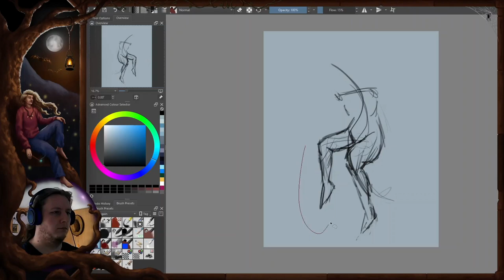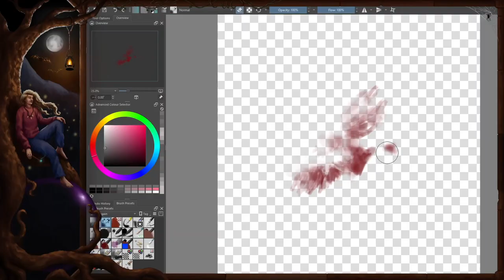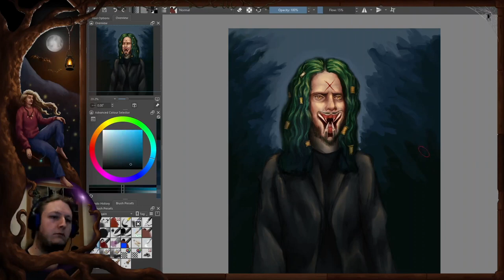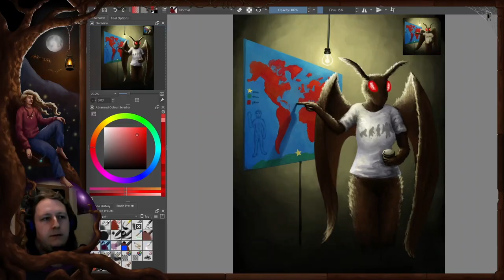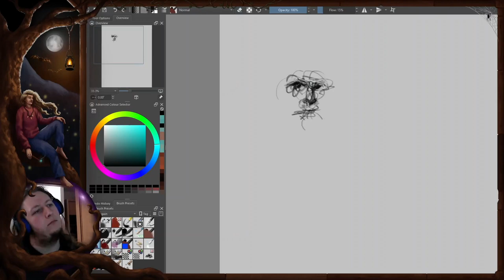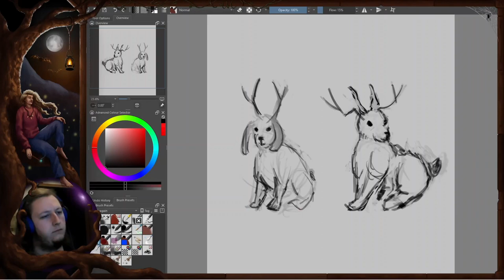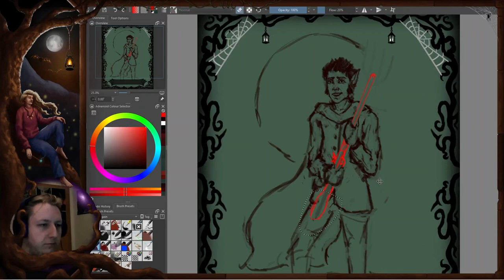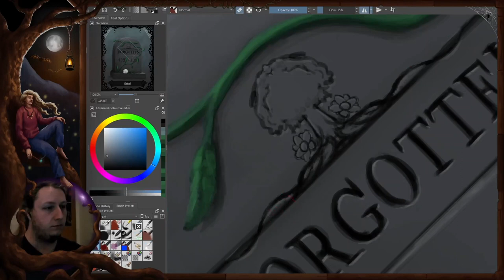Designing MORE Halloween Tarot Cards! 🃏🎃🦇 (A Very Late Halloween Video)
*WARNING!* This video contains some amount of graphic depictions on certain cards. Barely anything that wouldn't fit into a PG13 rating, but there is some blood and other elements here and there!

In this digital painting video I showcase the second 16 of the 31 cards I made "around" the Halloween season of 2023, but I ended up making this video late which is funny for multiple reasons...

His music is free to use, but if you want to use them consider buying them through his Bandcamp.

The Candle Burns Down...
Let Me Fade
I Need You